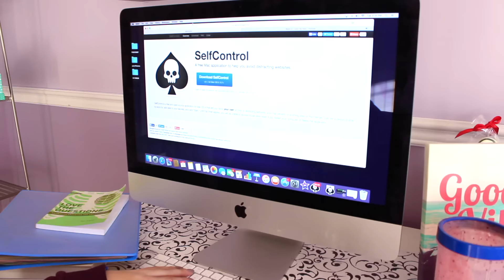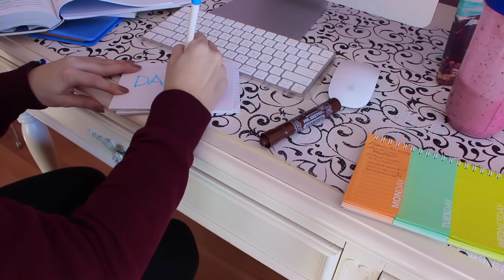STUDY LIFE HACKS for SCHOOL | How to get GOOD GRADES | Organization + STUDY Tips!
LIKE UP if you enjoyed the video! :)

Some other playlists you may enjoy!

Credit Effects to: Gabriella Marie